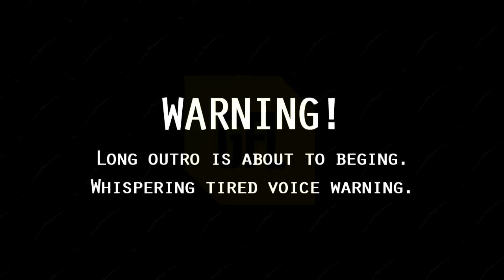Path of Exile 3.4: Delve DAY # 70-71 Highlights HH GALORE, long outro about yesterday's interview